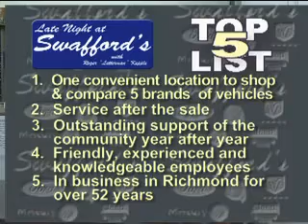Swafford's Ford Chrysler Richmond MO Top 5 TV Ad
Top 5 Reasons to buy your next vehicle from Swafford's Ford Chrysler in Richmond, MO